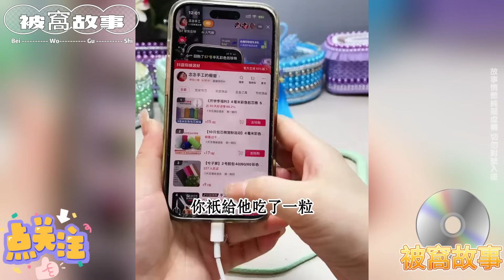EP118：小夥助美女起死回生，怎知破壞風水惹來大禍，下秒竟意外發現天門山寶藏，他的舉動卻讓師父心碎成渣